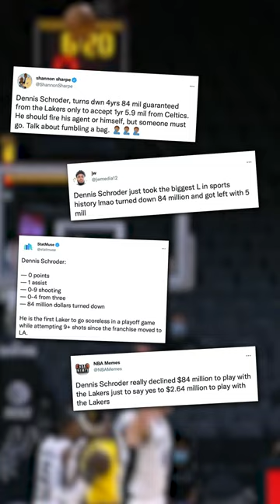Dennis Schroder DENIES Fumbling The Bag 💰